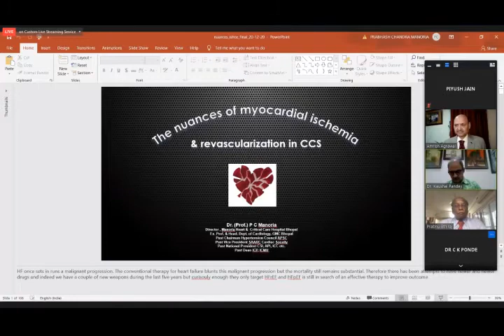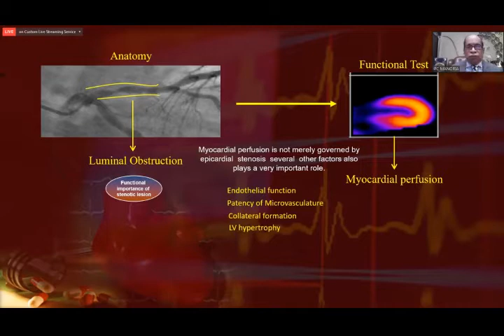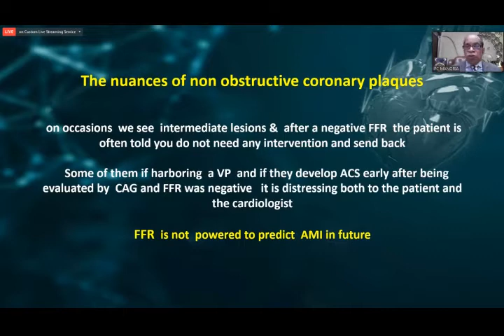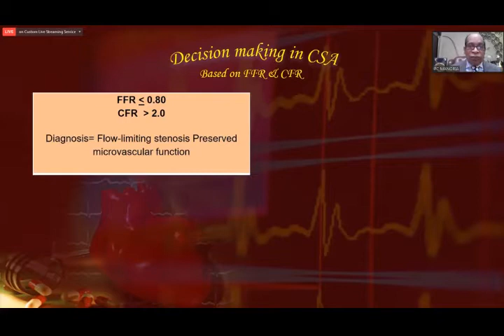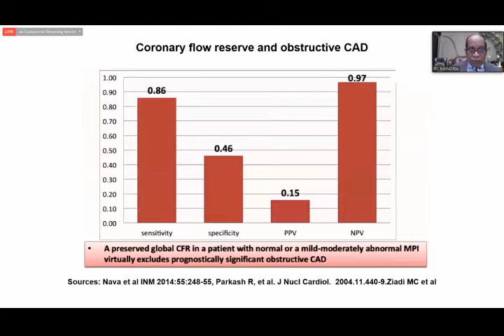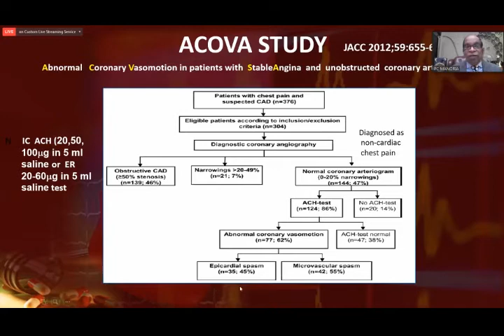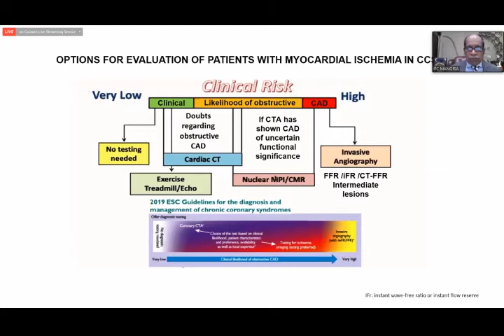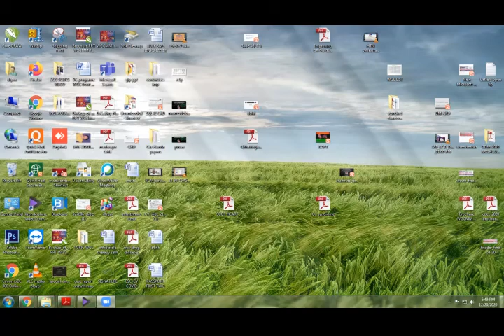The nuances of myocardial ischemia and revascularization in CCS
Enjoy the recorded session entitled “The nuances of myocardial ischemia and revascularization in CCS by Dr. Prof. P.C. Manoria. Coronary artery disease can be due to epicardial coronary artery disease or due to microvascualr disease or combination of both. A comprehensive evaluation is mandatory before initiating correct treatment.